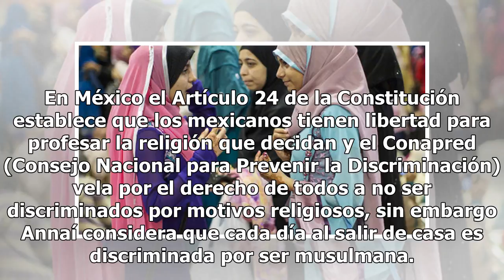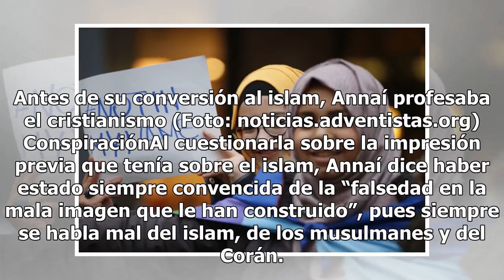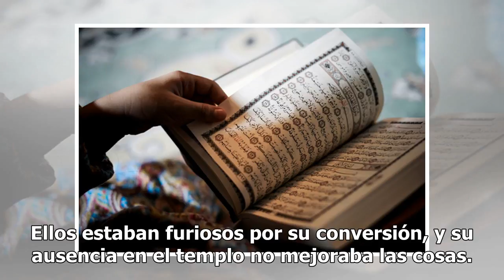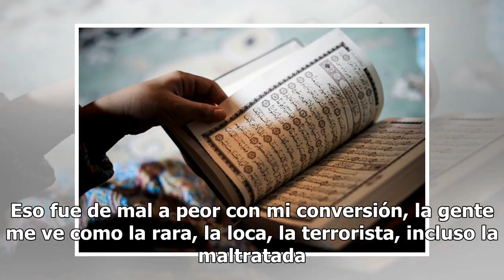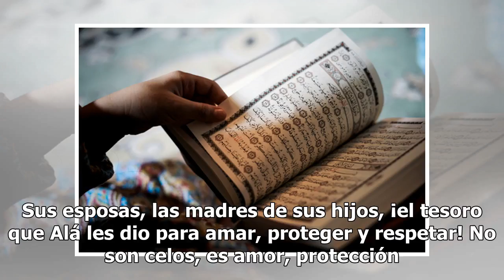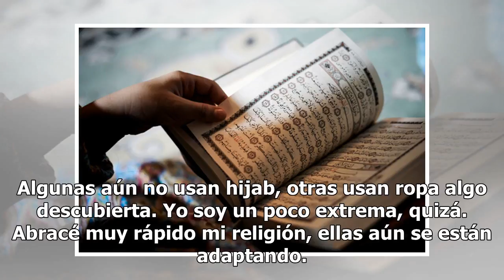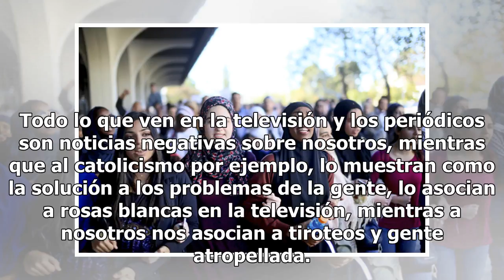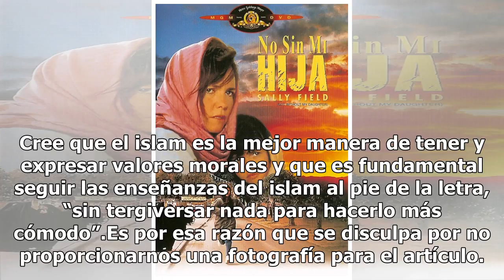Soy mexicana y decidí convertirme al islam (tercera parte)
En México el Artículo 24 de la Constitución establece que los mexicanos tienen libertad para profesar la religión que decidan y el Conapred (Consejo Nacional para Prevenir la Discriminación) vela por el derecho de todos a no ser discriminados por motivos religiosos, sin embargo Annaí considera que c...